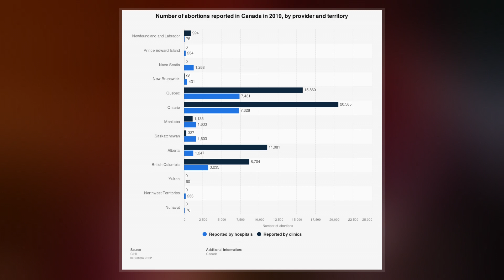Abortion In Canadavideo Abortion in Canada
Abortion in Canada is legal at all stages of pregnancy, regardless of the reason, and is publicly funded as a medical procedure under the combined effects of the federal Canada Health Act and provincial health-care systems. However, access to services and resources varies by region. While some non-legal barriers to access continue to exist, Canada is the only nation with absolutely no legal restrictions at the federal level to access abortion services. Nevertheless few providers in Canada offer abortion care beyond 23 weeks and 6 days without a medical reason as outlined by provincial regulatory authorities for physicians.